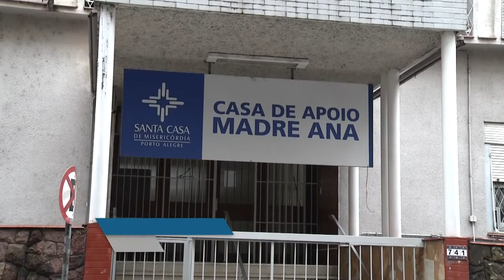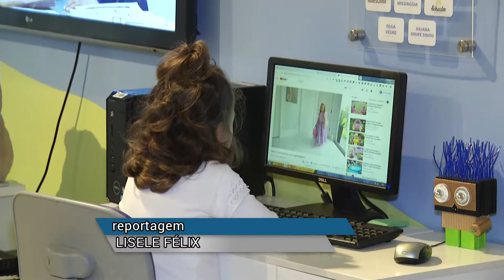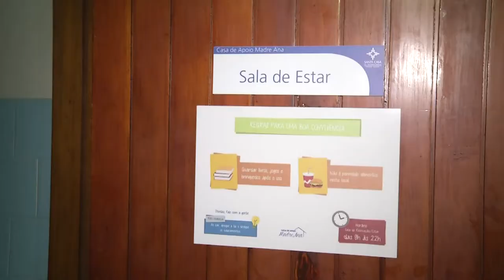Panorama | TVE - Boletim - Tempo /Casa de apoio Madre Ana comemora três anos - 21/05/19